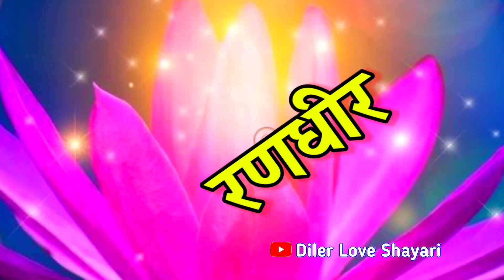रणधीर नाम की लव शायरी 🌹 Randhir name status 🌹 I love you Randhir 🌹 Randhir naam ki shayari ringtone